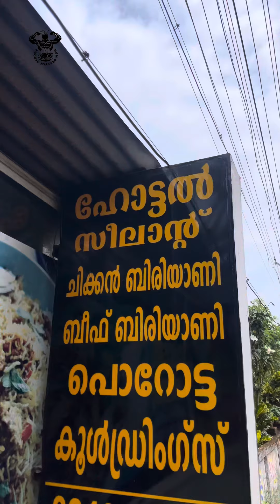ബീഫും കൂട്ടി പൊറോട്ടയും വടയും കഴിച്ചപ്പോൾ 😜| FOODIE MUSCLE MAN💪🩸💪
ചെന്ത്രാപ്പിന്നിയിൽ നിന്ന് ചാമാക്കാലക്ക് പോകുമ്പോൾ റോഡിന്റെ വലതുവശത്തുള്ള ഹോട്ടൽ സീലാന്റിലെ വെറൈറ്റി ബീഫും കൂട്ടി പൊറോട്ടയും കടികളും കഴിച്ചപ്പോൾ ❤️